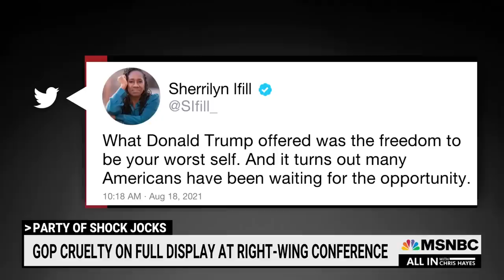‘Troll Conservatism’ On Full Display At Right-Wing Conference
Chris Hayes: “It's basically become the core rule of the movement: luxuriate in being a jerk...being a troll. Troll conservatism is conservatism, more or less. And that was on full display at Turning Point USA's preposterous light show.”